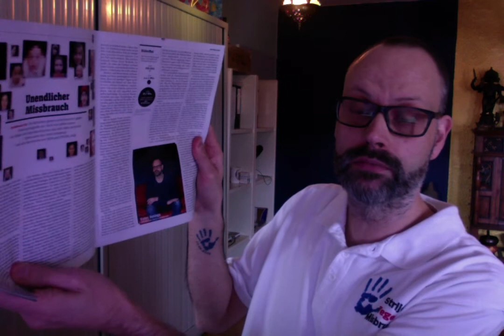Nieuws update van onze voorzitter & oprichter Marcel Jeninga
Ik wil jullie op deze manier bedanken voor jullie steun en berichten die ik heb mogen ontvangen!.

Blijf onze sociale media in de gaten houden voor meer nieuws!.

Wilt u ons helpen door een (klein) bedrag maandelijks of eenmalig over te maken naar:
IBAN: NL08 RABO 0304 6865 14

Alvast bedankt voor u donatie!.
Stichting Strijd Tegen Misbruik